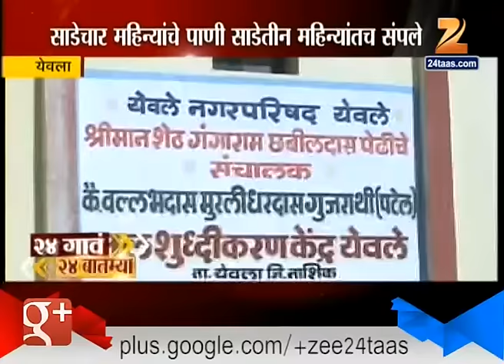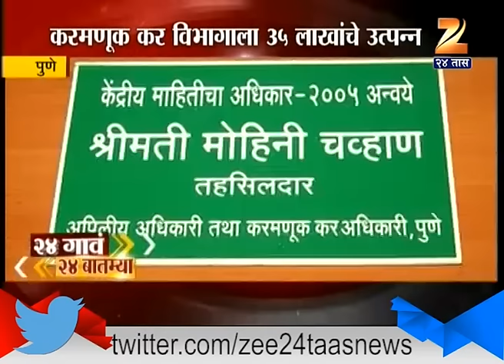24 Gaon 24 Batmiya